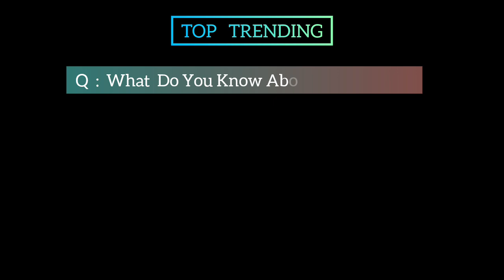A Austria Season 4 Movie | Official Trailer | Top Trending